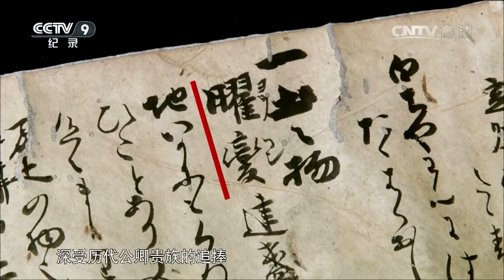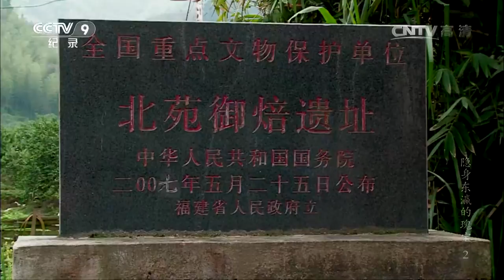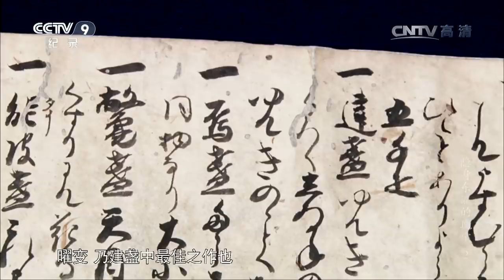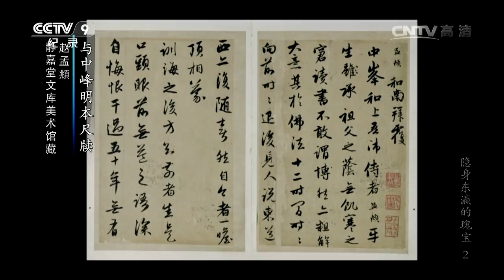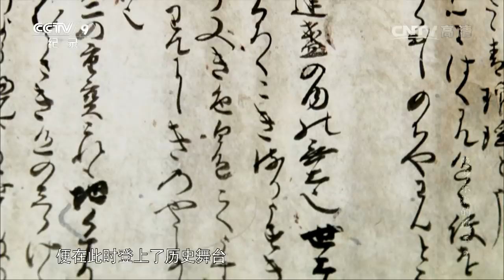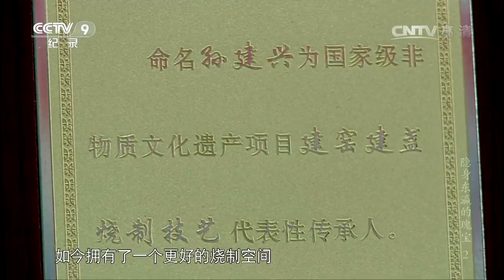《隐身东瀛的瑰宝》第二集 天目茶碗 | CCTV纪录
本期节目主要内容： 日本镰仓的禅宗寺院建长寺正在举行一年一度的超度仪式，寺院住持恭恭敬敬向神明敬献一杯抹茶，而使用的茶碗出自八百年前的南宋，被称为天目茶碗，因来自中国浙江天目山而得名。今天，天目茶碗依然是日本传统茶道仪式上最为名贵的茶具。天目茶碗如今仅有三件存留于世，而且都完整保存在日本。

在日本，有许多国立、民间的博物馆，这些博物馆中最有价值的藏品往往都和中国有关。本片独家呈现与日本文物专家、文物收藏家的对话，详细披露国宝流失过程中鲜为人知的故事，首度系统地用镜头记录散落在日本各地国宝的现状。本片将给关注传统文化的观众带来强烈的视觉吸引以及对东方文明精髓传承、保护的全新思考。